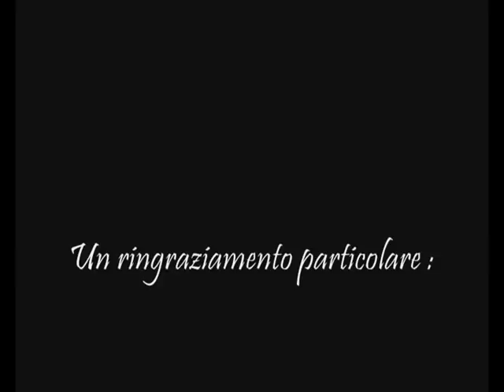Modulo 3-5-2 con il Subbuteo: Gigi Cagni 2° Tempo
Il Mister Gigi Cagni spiega composizione,fase difensiva e offensiva dello schema 3-5-2. Per domande andate sul Blog